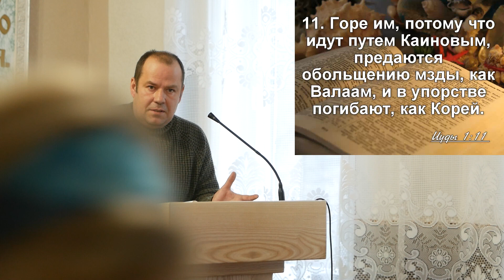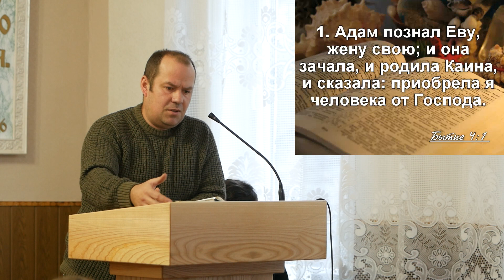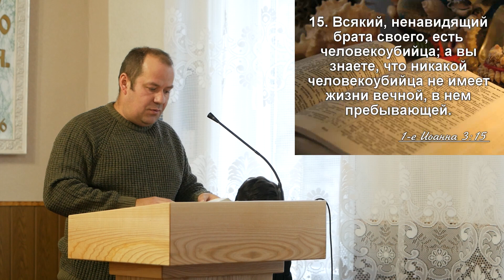2021 12 12